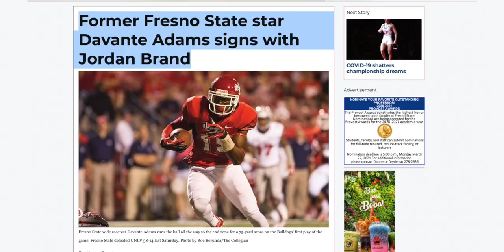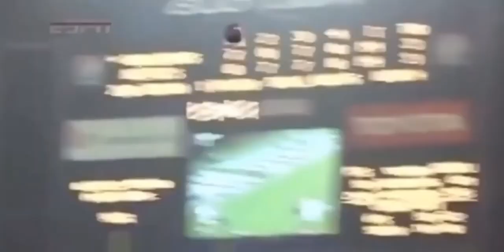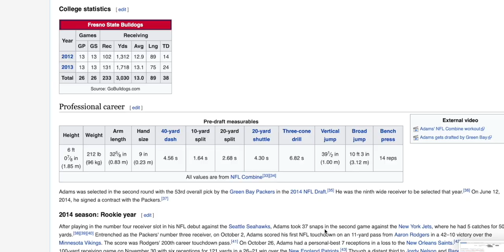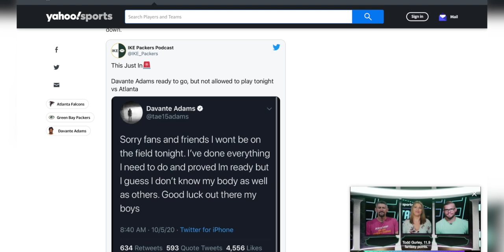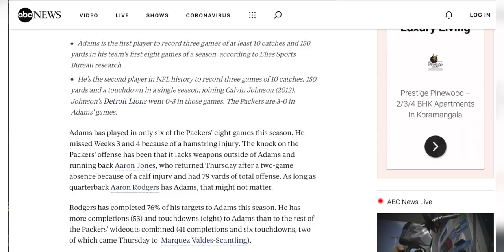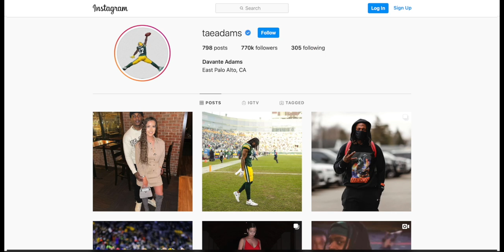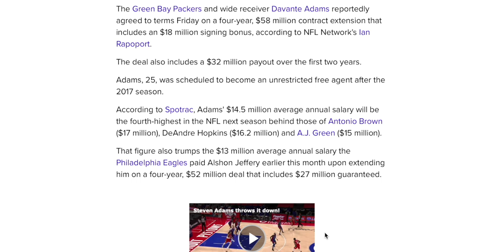8 Things You Didn't Know About Davante Adams...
8 Things You Didn't Know About Davante Adams...

While not the most talked-about wide receiver in the league over the past couple of years, Devante Adams seemed determined to put his name back in the conversation after he stole the spotlight during the entire 2020 season. No doubt to be considered the top receiver in the National Football League, Davante Adams alongside Aron Rodgers led the way for the Green Bay Packers to become one of the best and most well-rounded teams of the decade. And Although they fell short to Brady and the Buccaneers in the battle for the NFC Championship, it doesn’t take away from the huge strides and accomplishments made throughout this season, especially by Davante Adams. So now that we know what he is all about on the field, what about beyond that? What else do you really know about this star receiver? In today's video, we will take a deeper look and reveal a few things you may have never known about Davante Adams.

Six Point Media is the #1 Channel In Covering NFL topics and all things related. Keeping You Updated, Informed & Entertained on your favorite NFL athletes and most recent league news!